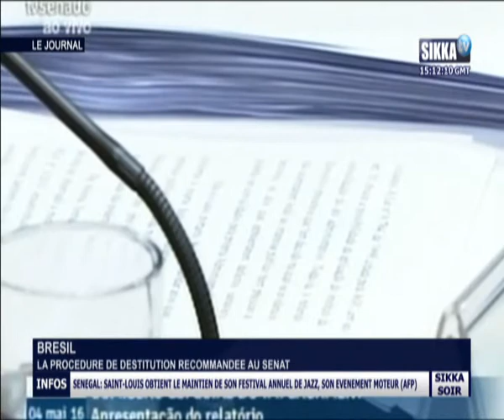JT SIKKA 16H DU 05 05 16